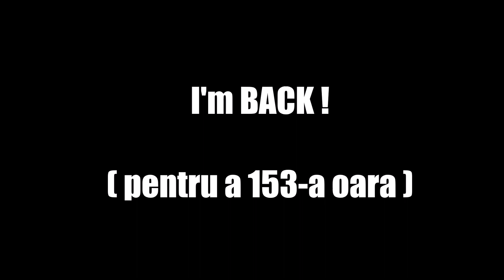Metin2 RO | Cheltuim 80 WONI / Un nou PROIECT = SURA PVM NIVEL MARE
Hai cu 50 de like-uri pentru acest episod nou !

- SKYPE : NU FOLOSESC !